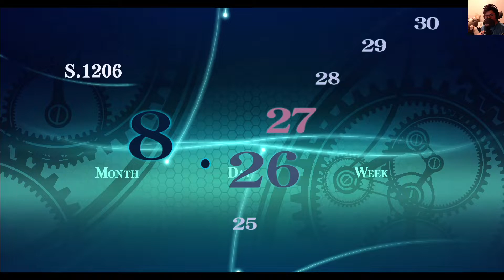【巧克力708直播】閃之軌跡4 EP32 第三部『獅子時刻』 #1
希望之船！大聊天時間XD